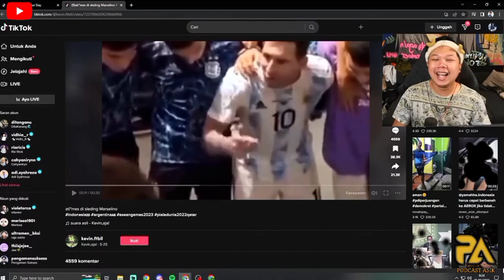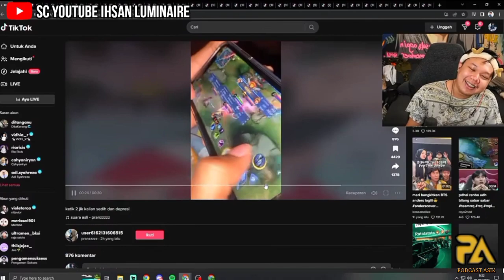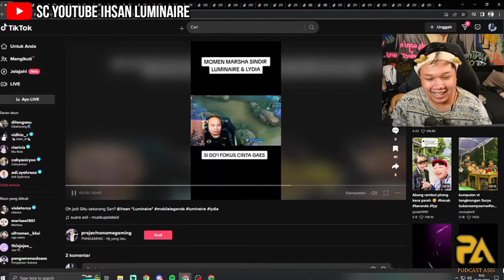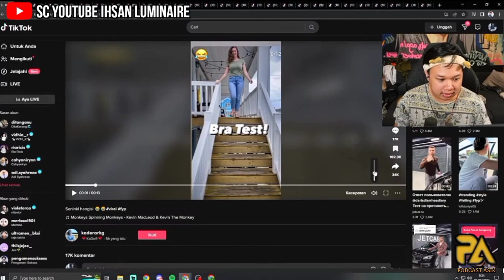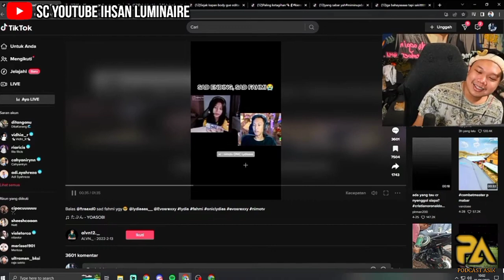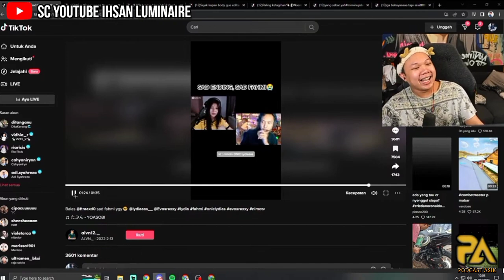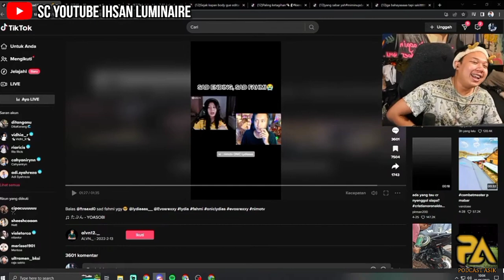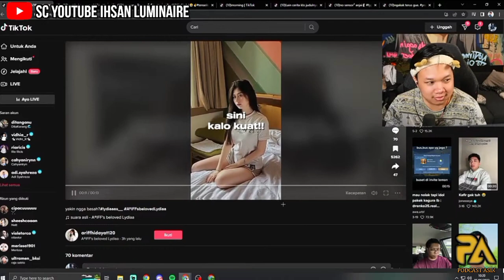IHSAN REACT VIDEO LYDIA & AETERNA COSPLAY ESMERALDA⁉️💕 BINGUNG PILIH YANG MANA🤭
source live streaming YouTube Ihsan luminaire